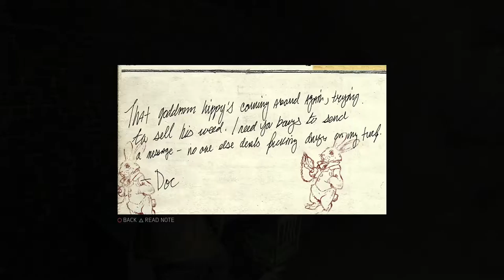MAFIA III : Part 29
يذهب لنكولن لمواجهة شخص يدعى غاستون